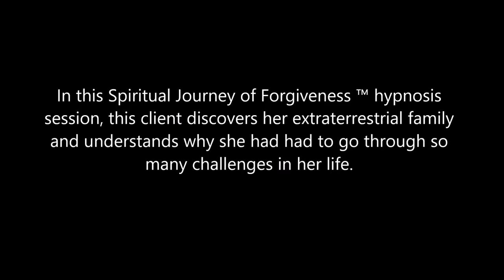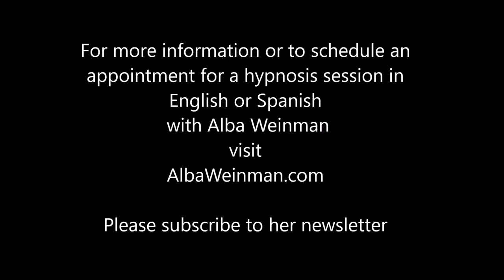257 Alba Weinman - My Extraterrestrial Family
In this Spiritual Journey of Forgiveness ™ hypnosis session, this client discovers her extraterrestrial family and understands why she had had to go through so many challenges in her life.